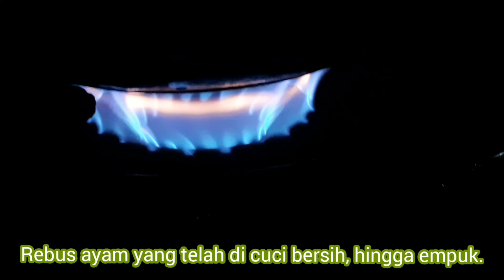MEMBUAT SOTO BETAWI SUPER SIMPLE ! PAKAI